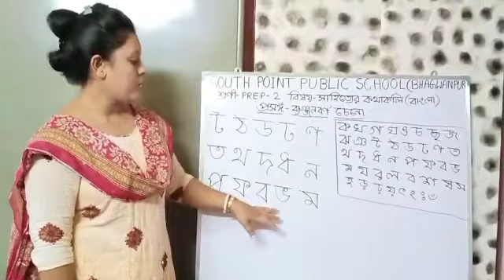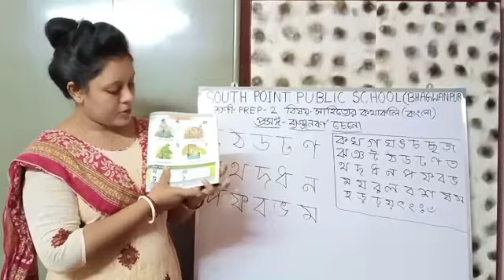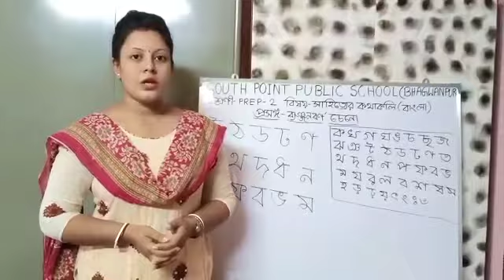শ্রেণী- prep-2,বিষয়- সাহিত্যের কথাকলি (বাংলা), প্রসঙ্গ - ব্যঞ্জনবর্ণ চেনো (ট - ম)